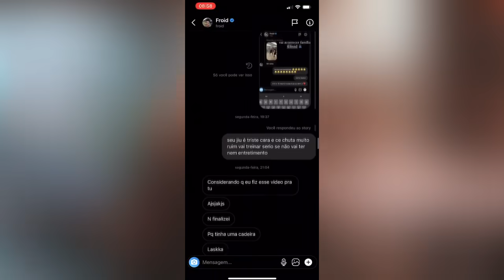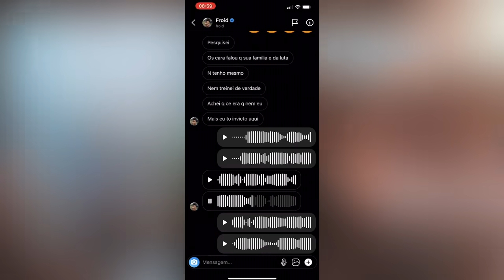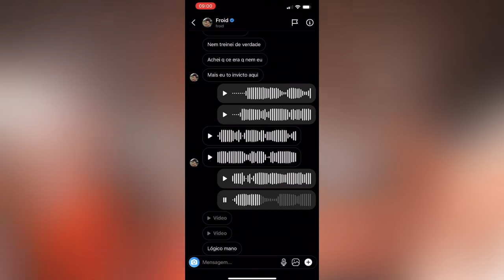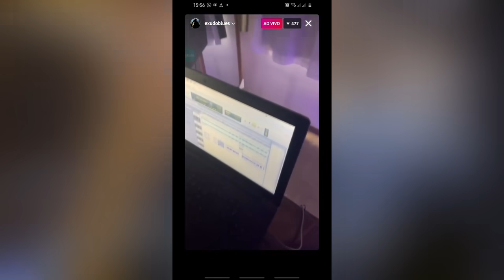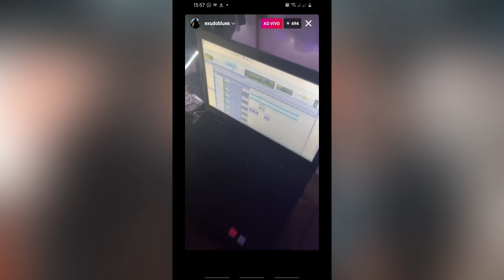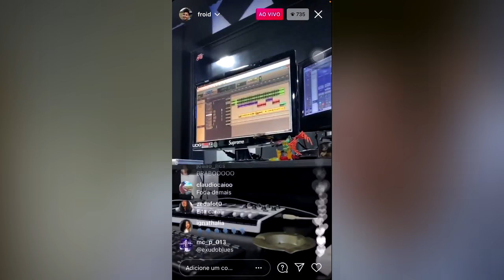FROID E BACO TROCAM DISS *falou da mulher do FROID...*